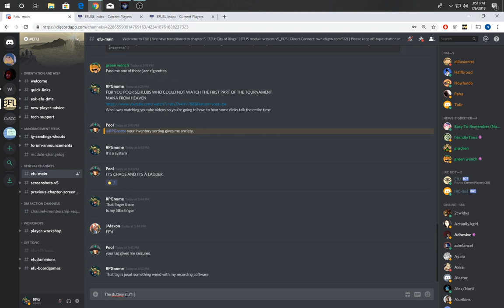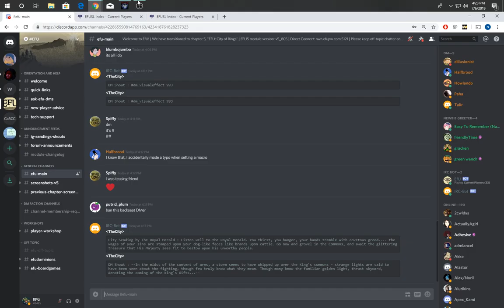Gladys the Groovy Mule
You may remember me from such films as the other tournament that I won and was super cool in and everyone likes me and my highschool bully called and apologized